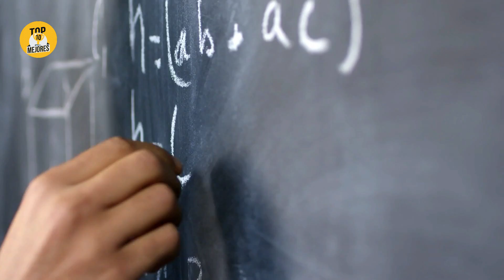10 Animales Anormalmente FUERTES que Realmente EXISTEN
Desde el canguro mas fuerte y musculoso del mundo, hasta el animal con la mordida mas fuerte. Quédate hasta el final del video y descubre: Top 10 Animales mas fuertes y musculosos que existen.